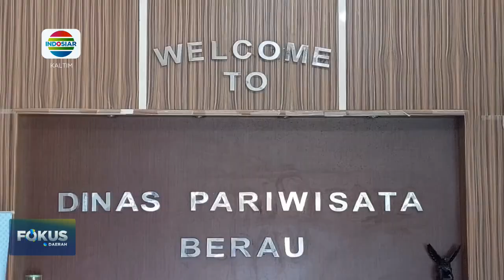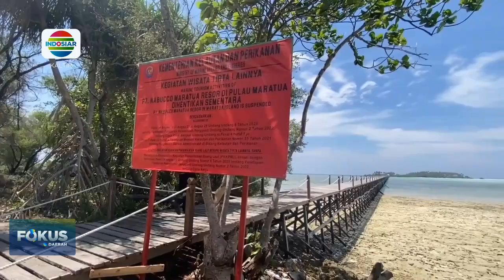RESPON DISBUDPAR BERAU SOAL RESOR TAK BERIZIN